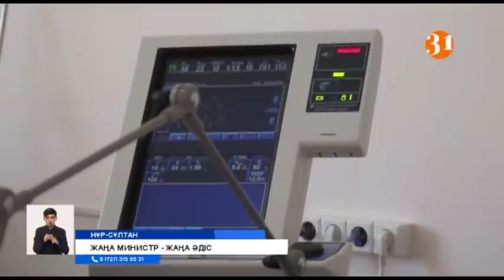Жаңа министр – жаңа әдіс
Індет өршіп тұрғанда министр болған Алексей Цой коронавируспен күрестің жаңа шараларын іске қосты. Емдеу жұмыстары, жедел жәрдем қызметі, дәрі-дәрмек мәселесін реттеуге кірісіп кетті. Ал министрлік коронавирустан қайтыс болғандар санын аптасына бір рет қана жарияламақ. Министр Цой барлық ақпаратты бүкпесіз жеткізуге, кез келген қиын сауалға ашық жауап беруге уәде берді. Оған қоса, ақпарат құралдарынан осы жолда қолдау көрсетуді сұрады. Ел арасындағы вирусқа қатысты түрлі қауесетке де пікір білдірді.